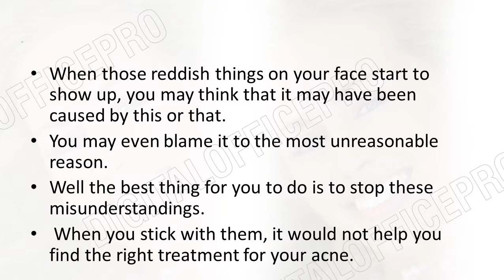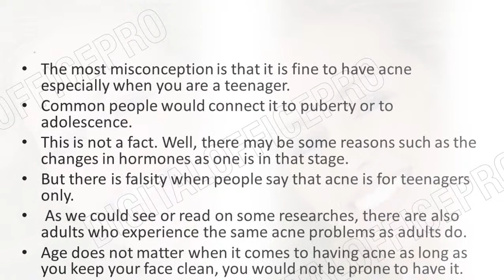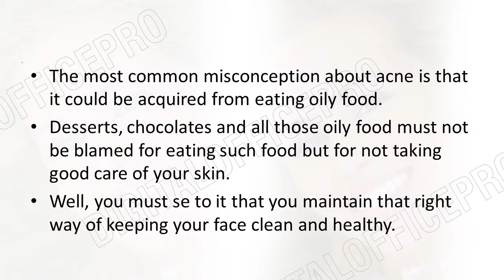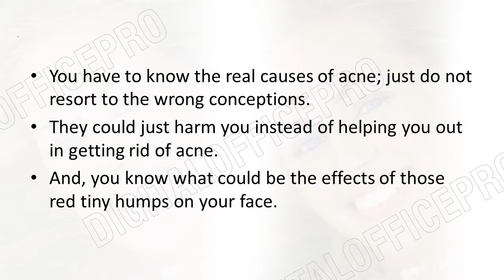Misunderstanding Acne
When those reddish things on your face start to show up, you may think that it may have been caused by this or that. You may even blame it to the most unreasonable reason. Well the best thing for you to do is to stop these misunderstandings. When you stick with them, it would not help you find the right treatment for your acne.

These are the common things we think of when it comes to the cause of acne:

The most misconception is that it is fine to have acne especially when you are a teenager. Common people would connect it to puberty or to adolescence. This is not a fact. Well, there may be some reasons such as the changes in hormones as one is in that stage. But there is falsity when people say that acne is for teenagers only. As we could see or read on some researches, there are also adults who experience the same acne problems as adults do. Age does not matter when it comes to having acne as long as you keep your face clean, you would not be prone to have it.

Another thing that has been believed to be the cause of acne is daily stress. Most people, young and old, believe in this wrong thought. There is no direct connection between stress and having acne for it the stress caused by your daily life and all other stressful activities you may think of. There has nothing to do with whatever root of stress in your work or studies. There has something to do with the way you treat your skin. When you do not keep your regimen to keep your skin healthy, you would probably have that acne that you are scared to have.

When most people think that acne is just a physical problem, it is but you should also know that it is also an emotional burden. There are a lot of emotional impacts that could be caused by having acne. On of the top most effect is having low self-esteem. As you live in a superficial world like ours, you would really feel insecure whenever you feel like having those eyes staring at your face. People with acne are so timid for they may just be tagged as "ugly" by others. There is a need for you to take care of your skin and face.

The most common misconception about acne is that it could be acquired from eating oily food. Desserts, chocolates and all those oily food must not be blamed for eating such food but for not taking good care of your skin. Well, you must se to it that you maintain that right way of keeping your face clean and healthy.

You have to know the real causes of acne; just do not resort to the wrong conceptions. They could just harm you instead of helping you out in getting rid of acne. And, you know what could be the effects of those red tiny humps on your face.